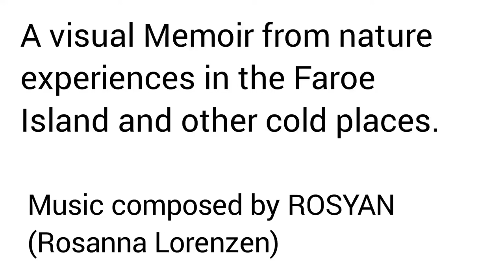Oli on Canvas paintings. A visual Memoir from nature experiences in the Faroe Island.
Do you have 9 minutes please for this Virtual Art Exhibition?

You are very welcome to a 9 minutes virtual exhibition with my paintings "A visual Memoir from nature experiences in the Faroe Island and other cold places."
speed painting
how to paint
Painting Collection
painting for beginners
art video
oil painting for beginners
cool art
art ideas
art video
art painting
acrylic painting
how to paint
master of painting
Home painting
Office painting
Ellindur egilstrod
Faroe Art
Art from Faroe Islands